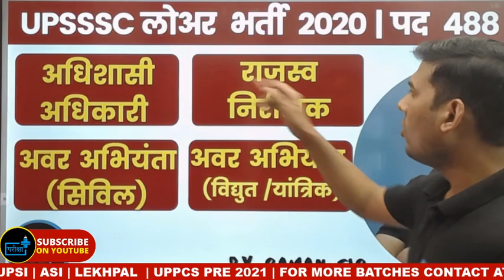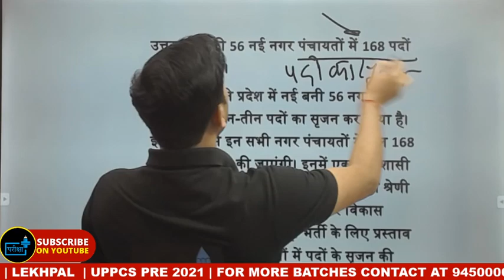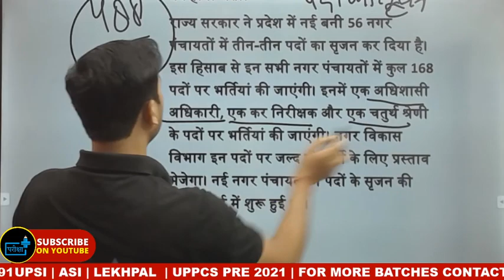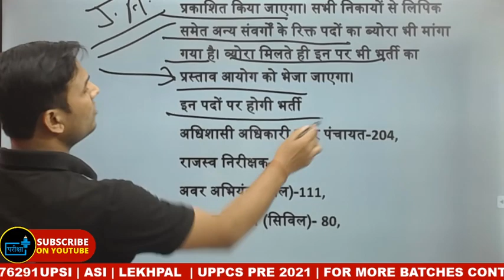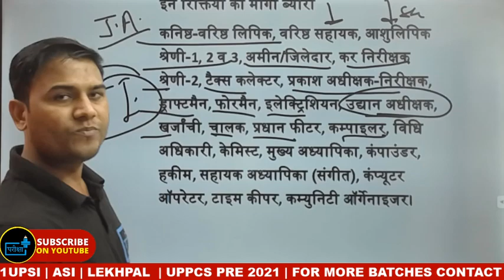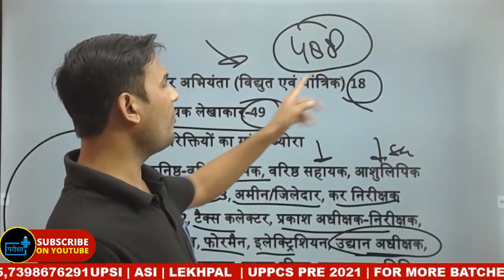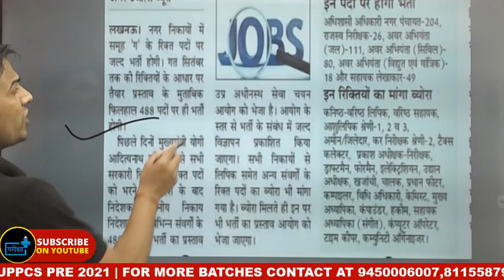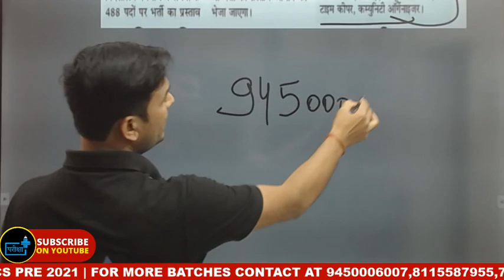UPSSSC LOWER VACANCY 2020 | POST- 488 | अधिशासी अधिकारी | राजस्व निरीक्षक | अवर अभियंता (सिविल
अवर_अभियंता_अवर_अभियंता_(सिविल)
👉सुबह 10 बजे – हिंदी / GS